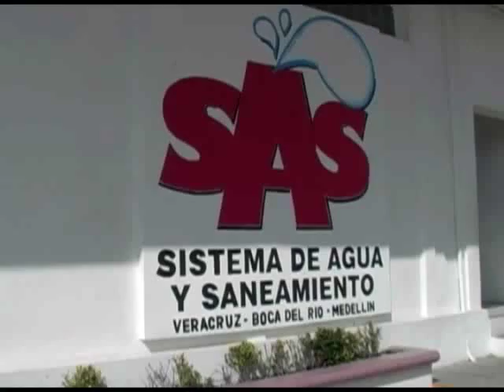Se respetará contrato de empleados del SAS